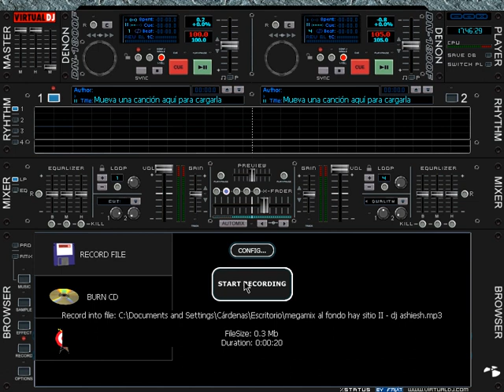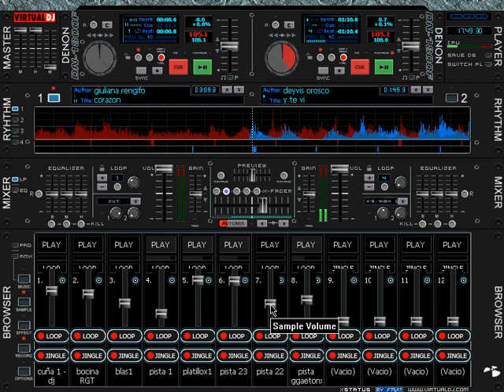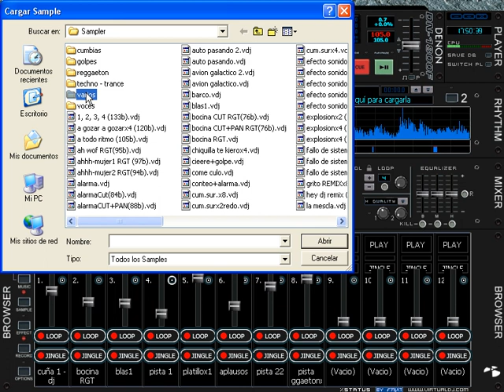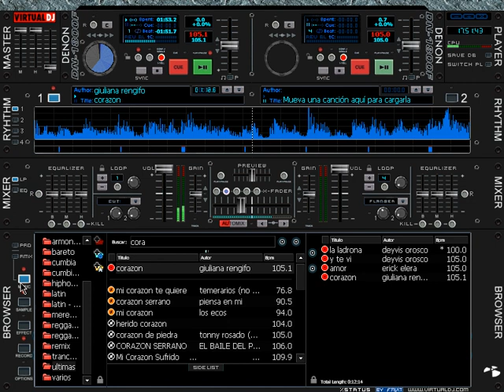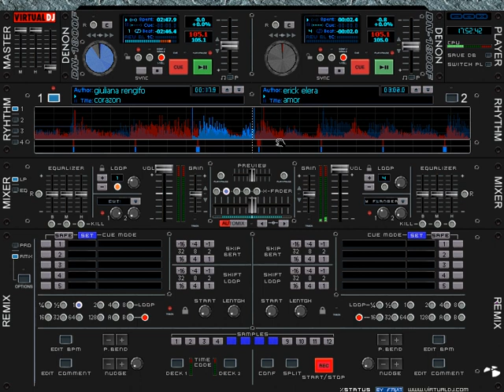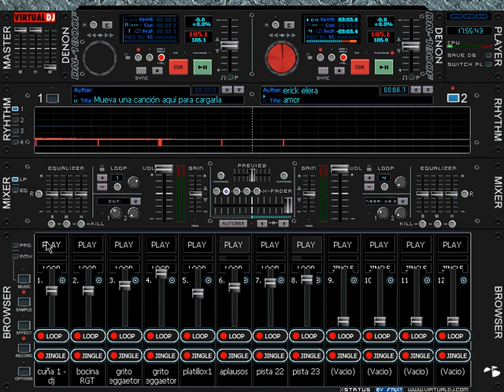al fondo hay sitio mix (parte II) - dj ashiesh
la ladrona - deyvis orosco
y te vi - deyvis orosco
corazon - giuliana rengifo
amor - erick elera